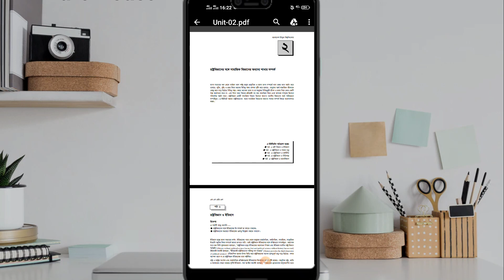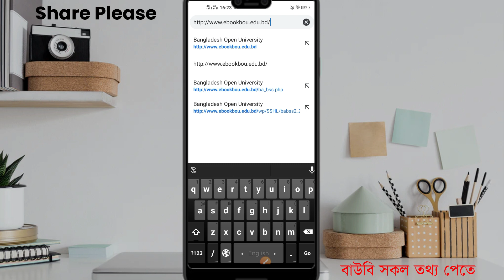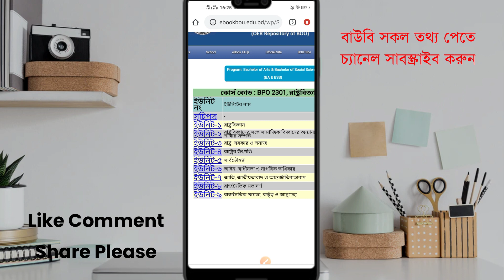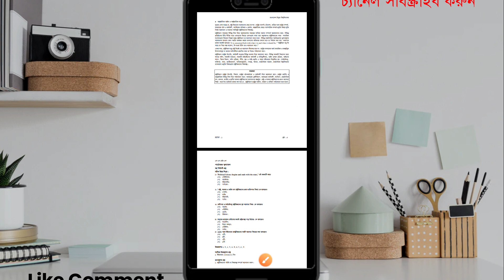বাউবি যেকোন ক্লাসের বই ডাউনলোড করুন | উন্মুক্ত বিশ্ববিদ্যালয় বই ডাউনলোড | Open University Book 2021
আজকের ভিডিওটি ফলো করে বাউবি যেকোন ক্লাসের বই ডাউনলোড করুন খুব সহজে । উন্মুক্ত বিশ্ববিদ্যালয় বই ডাউনলোড করতে চাইলে সম্পূর্ণ ভিডিওটি দেখুন। উন্মুক্ত বিশ্ববিদ্যালয় এসএসসি/এইচএসসি ও ডিগ্রি বইসহ যেকোন ক্লাসের বই ডাউনলোড করতে পারবেন। যারা এখনও বই পাননি অথবা কিনেননি আপনারা অনলাইন থেকে বই ডাউনলোড করে পড়তে পারবেন।

In this video I am going to show how to download open university book from online. Open university book don't get available. download open university book If you don't have those. do you know how to download any books from online? If not and do you want it put up a comments. I will make the video next.

উন্মুক্ত বিশ্ব বিদ্যালয়ের ছাত্র-ছাত্রীদের শুক্রবার ব্যতিত ক্লাস করতে হয় না। অধিকাংশ ছাত্র-ছাত্রী সারা বছর বেকার সময় কাটায়। তাদের জন্য একটা সুখবর হলো আপনারা আমার এই চ্যানেলকে ফলো করে বিভিন্ন ওয়েব সাইট থেকে অথবা কম্পিউটার বা গ্রাফিক্স ডিজাইন শিখে অনলাইন থেকে ইনকাম করতে পারেন। এটি আপনাদের জন্য একটা বিরাট সুযোগ।

If you want to build up your career by Graphic Design you can follow our channel's tutorial step by step. Here, we are providing you 100% guarantee that you can learn Graphic design with very easy method.  You can do this as a work from home job because graphic design is the best way to earn money from online.

We have made a course for teaching you step by step Graphic Design | Microsoft Office |  Make money online | Speaking English without Grammar | Filmora Screen recorder and video editor tutorial | you can learn all of the course stay your home by following our channel.

প্রিয় শিক্ষার্থী বন্ধুরা, আমার এই চ্যানেল থেকে আপনারা স্টেপ বায় স্টেপ মাইক্রোসফট অফিস প্রোগ্রামের কাজ শিখতে পারবেন। এছাড়াও গ্রাফিক্স ডিজাইন, ভিডিও ইডিটিং, অনলাইন ইনকাম সংক্রান্ত ভিডিও পেতে চ্যানেলের প্লে-লিস্ট দেখে নিন। ভিডিওটি ভালো লাগলে লাইক, কমেন্ট এবং শেয়ার করবেন। ধন্যবাদ।।